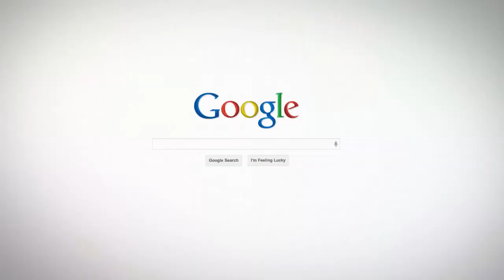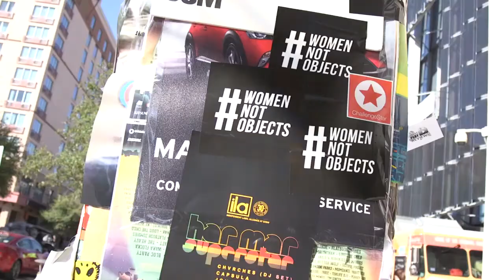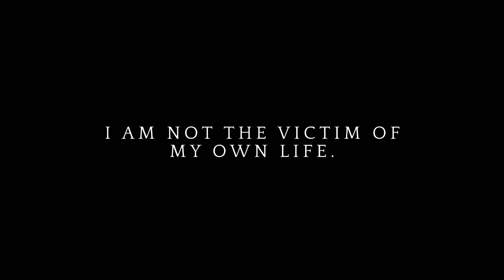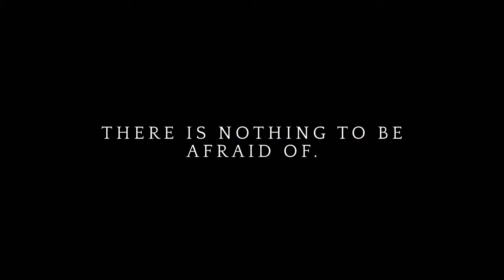Madonna Badger: What's Your Legacy?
The Opening Keynote to the fifth annual 3% Conference: Through tragedy came clarity for Madonna Badger, CCO, Badgers and Winters and creator of the WomenNotObjects campaign.Listen to how she survived the unthinkable to find her life's purpose — a rally cry we all need to hear and heed.